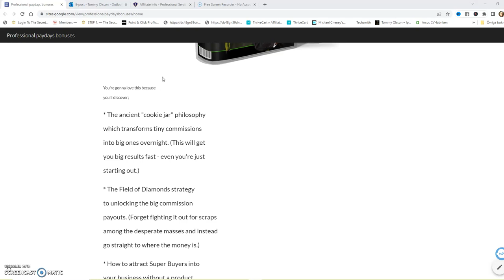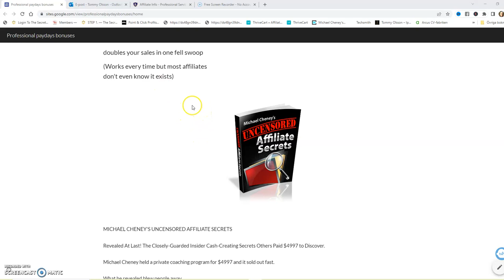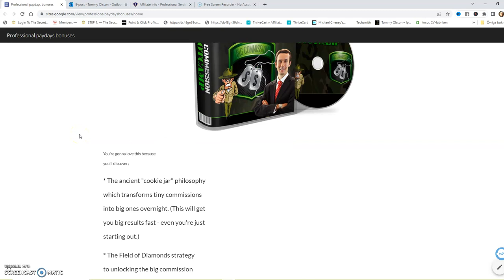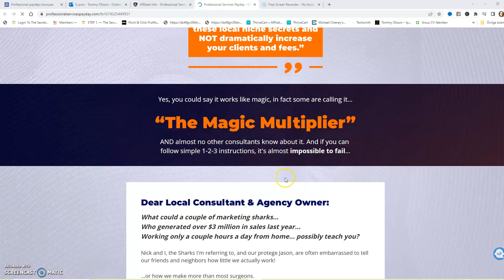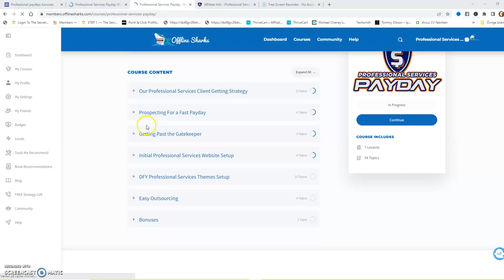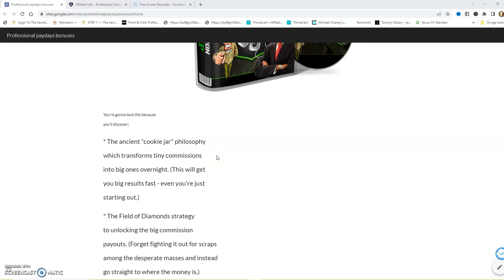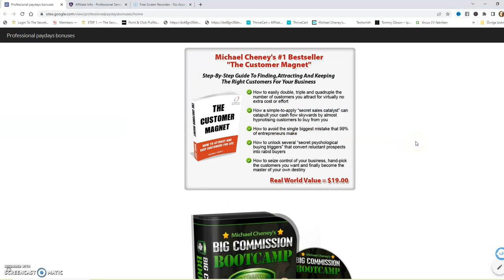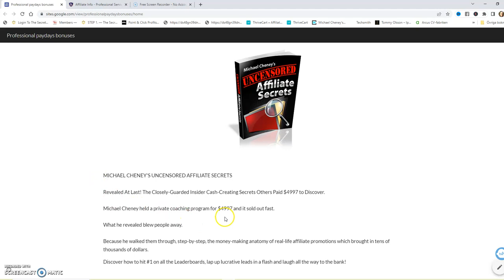Professional Services Payday Review I 😱WAIT😱 Dont Buy til You Check Out MY Review & Bonuses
The most RELEVANT Professional Services Payday bonuses and my Professional Services Payday Review

Thanks for checking out my Professional Services Payday Review. Hi everyone Tommy Olsson here.

In this Professional Services Payday Review  I will go through the sales page of the product show you you my awsome bonuses that you will receive at once when just buying the front end of Professional services payday. I will also show you the Sales funnel so you can get an overview of the upgrades.

 This product is created by the so called Offline sharks. The guys in offline sharks goes by the names of;Nock Ponte, Tom Gaddis and  Cameron Roat.  and it launches at  the 17th of February at 10  Am central Us time..

Professional Services Payday is a complete, step-by-step video training course that shows you how to crack the most lucrative niches in local marketing. You'll learn how to quickly locate an abundance of ideal prospects, get through the gatekeeper with ease, and sell a simple $1,500-3,500+ service.

I am not making you any promises that you will make money from the advice that I am sharing here. These are my personal opinions., and you should do your own research and come to your own conclusions before buying. Your results has also to do with your personal work ethics. How much action you will take, and how consistent you will be. In other words, it has to do with your personal work etics.

Thank you for watching my Professional services payday review and demo I hope you liked it.. Feel free to return to my Youtube channel to check out more of my videos. I will upload at least 3 videos per week. Many of them has newbie friendly strategies of making money online as well.

Cheers,
Tommy Olsson